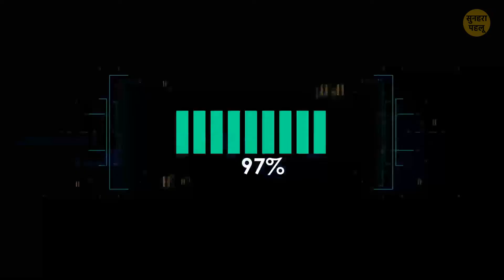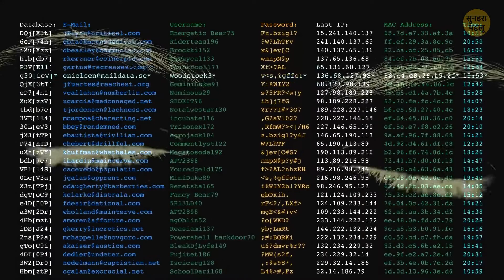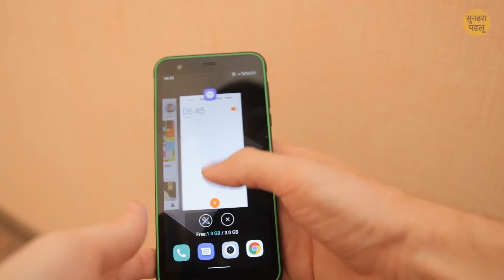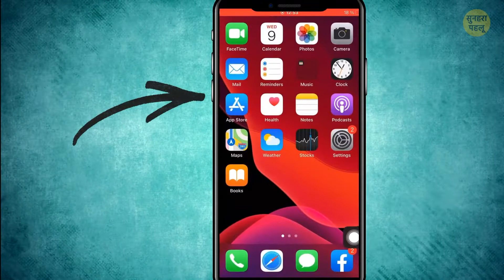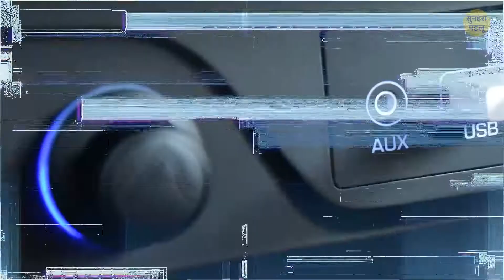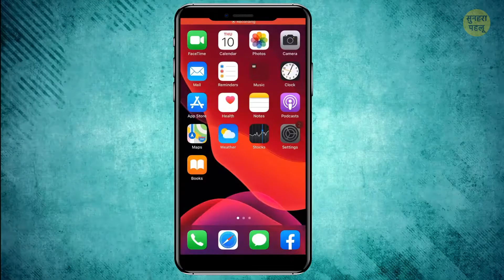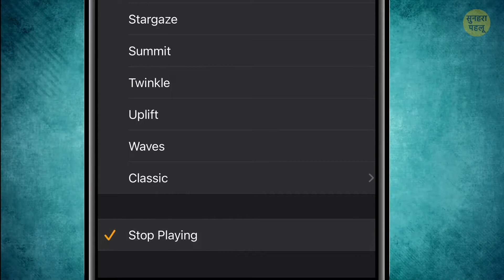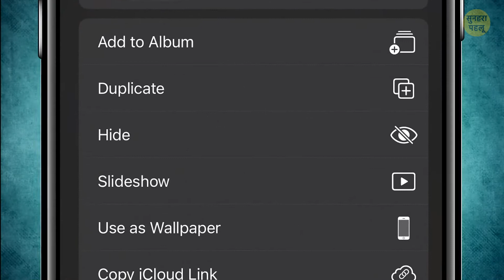बैटरी बची होने के बावजूद क्यों बंद हो जाता है फोन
बैटरी बची होने के बावजूद मेरा फोन क्यों बंद हो जाता है.. आपको भी यही प्रॉब्लम है? स्मार्टफोन का भी कभी कभी मूड खराब हो जाता है, जैसे कि इंसानों का होता है। चलिए देखते हैं, आपको फोन में क्या प्रॉब्लम है और कुछ आसान तरीकों से इसे ठीक करने की कोशिश करते हैं। यहां 31 आसान फोन टिप्स दिए गए हैं, ताकि आपका फोन लंबे समय तक, तेजी के साथ और अजीब हरकतें किए बिना चल सके।

एनिमेशन Bright Side द्वारा बनाया गया है